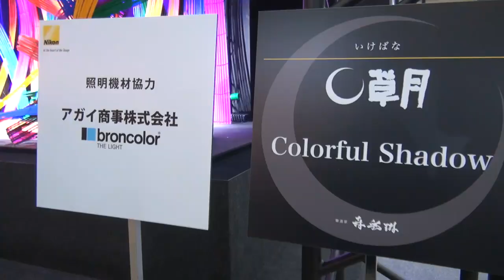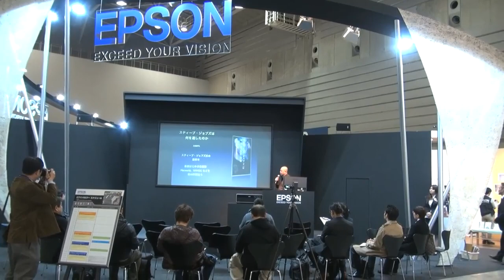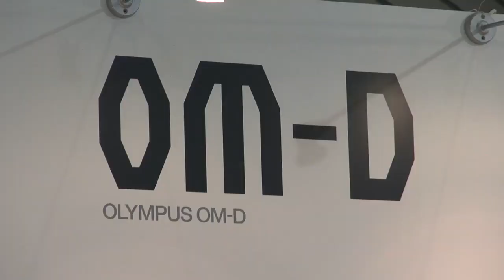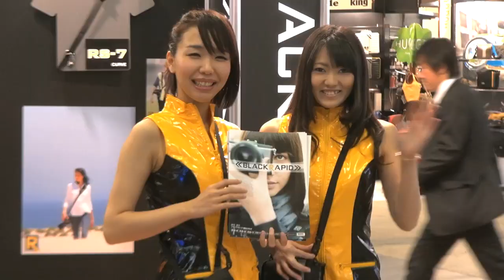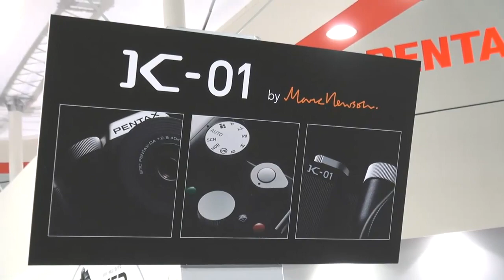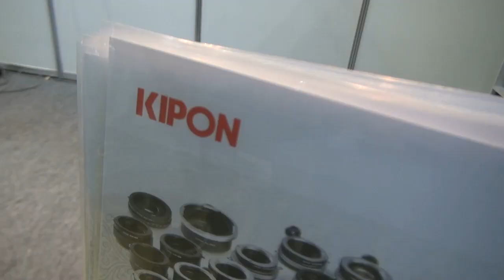Booth Babes & Camera Gear - Tales from Japan Pt3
Further adventuring in japan, this time at CP+ a huge camera & imaging convention, many gizmos, gadgets and camera gear... most of which was held aloft, or being pointed to by Japanese models & "booth babes".
Of interest, the new Olympus OM-D E-M5 Micro four thirds camera body. Pentax with their new K-01, Nissin's Shuffling Japanese girls flash, Sirui flat carbon fibre tripods, and Kipon booth-dude failing miserably in his attempt to impress me...